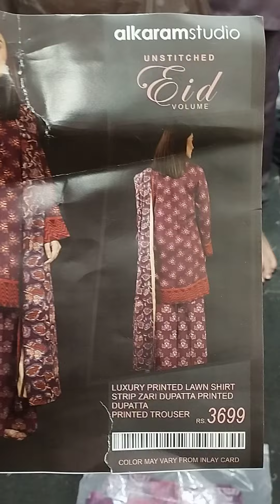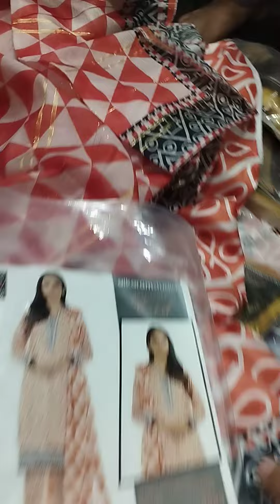AlKaram Studio Lawn 3 Pcs With Diamond Dupatta 1750/- Only 😱😱